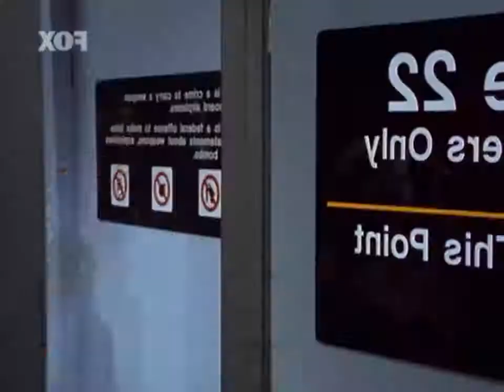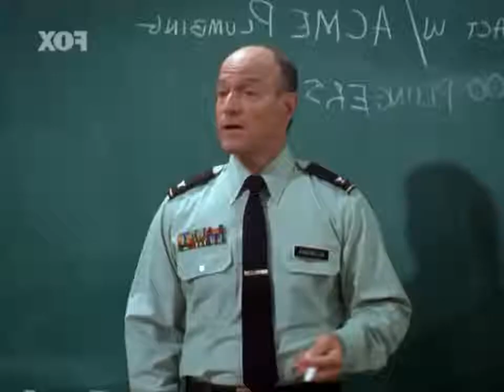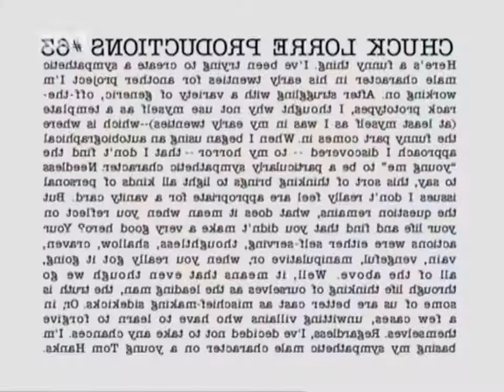Dharma & Greg S4E04 Tare Militari